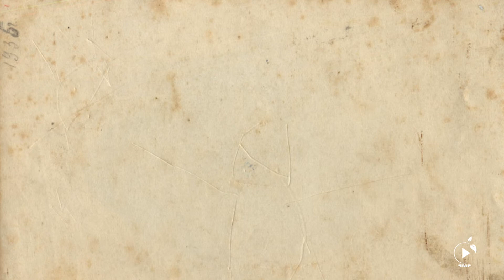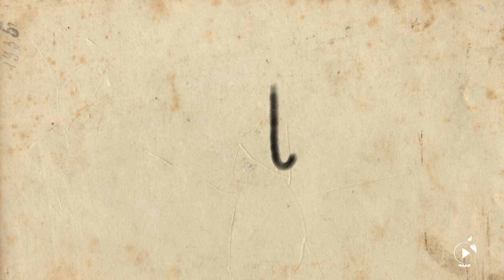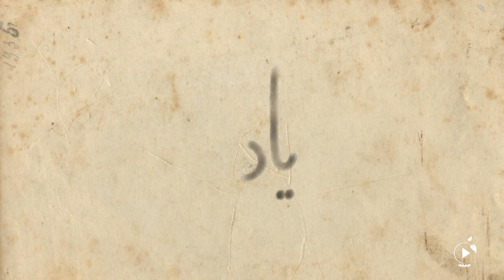شمس لنگرودی - آزادی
یاد ۲: آزادی
شعری از شمس لنگرودی

با خالكوب ستاره‌ها
بر تاریکی دست‌ها
عابران به سوی تو بال می‌زنند
می آیند
تا در حیاط خانه تو
گل‌های پژمرده خود را بکارند
و تو از راهی می‌رسی
كه پریشانی دور می‌شود...
تو این همه نزدیک بودی و این همه دور به نظر می‌رسیدی!
پس پلك‌هایمان بودی، و دیده نمی‌شدی!
درهایت را باز كن
ما ایستاده‌ایم
خیابان‌های تو ما را پیش می‌برد
ما می‌آئیم

تا جای واژه نارنج نارنج
و جای هوا هوا بنشانیم
و در شعری زنده شناور باشیم...
تو نخستین حرفی
كه نخستین برگ‌های بهاری به زبان می‌آرند
نخستین نانی
كه پس از جنگی شوم
از تنور دهكده‌ای خارج می‌شود
نخستین نامی
كه بر بچه زندگی می‌گذاریم...
ما می‌آییم
با عكس جوانی تو
در جیب پاره‌مان
و هر چه كه نزدیك‌تر می‌شویم
تو جوان‌تر و زیباتر می‌شوی
هر چه نشانه است در كف‌مان
خانه توست
ای آزادی.